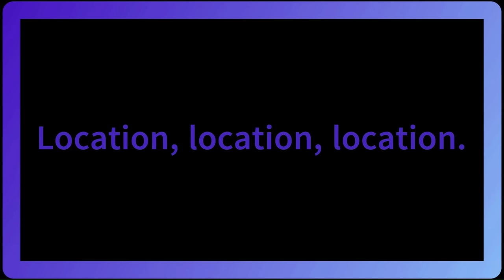Picking the Setting for Your Tale, Part One. By a Romance Author.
I'm often asked how I go about choosing my characters and location for my stories. This is Part One #1 of how I go about deciding.
Follow along as a romance author asks the burning question, what is romance? And comes away with a myriad of answers that will surprise, shock, make you laugh, fill you with joy and leave your heart warmed. Is there a right answer to this question? Follow along in the life of a romance author, the struggles are real lol.

444 Alaska Ave.
Suite
Torrance, CA
90503
USA